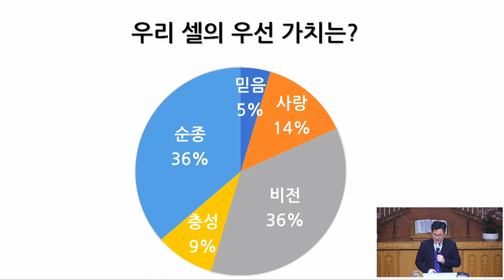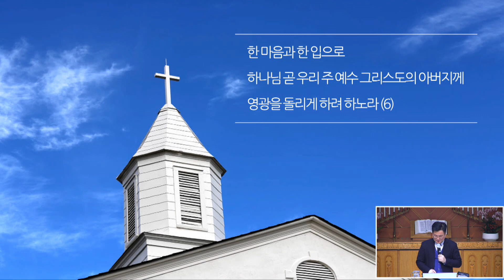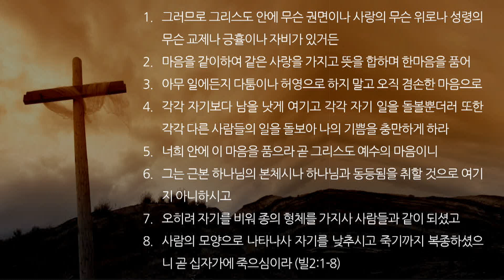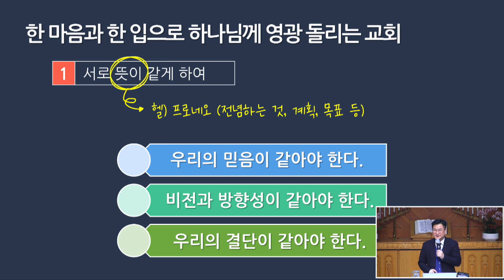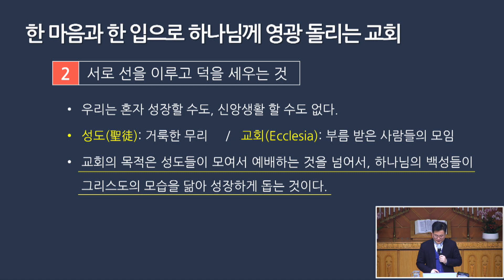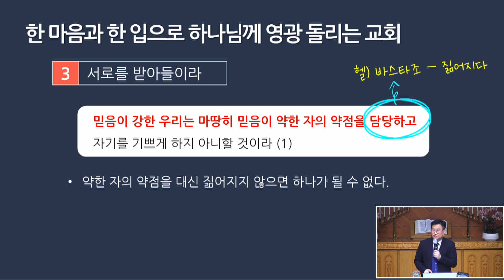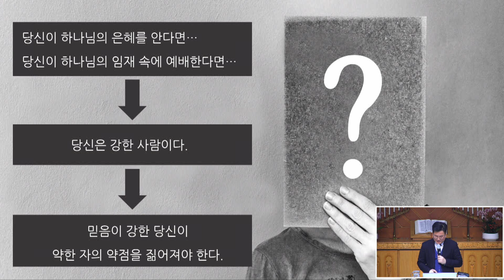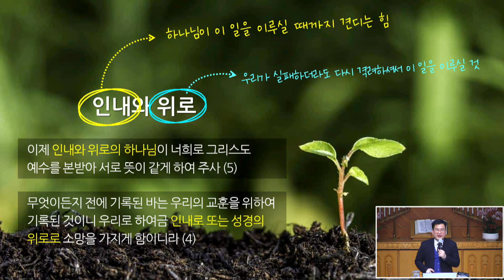[유비크 청년 설교] 230219 하나님이 기뻐하시는 교회가 되려면 (롬15:1-9)